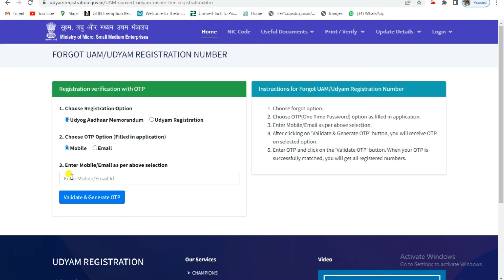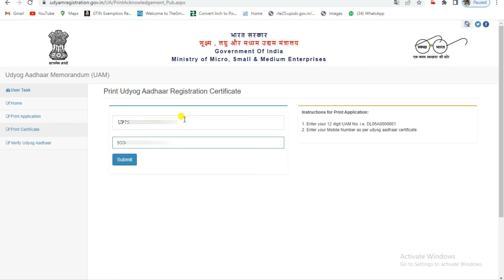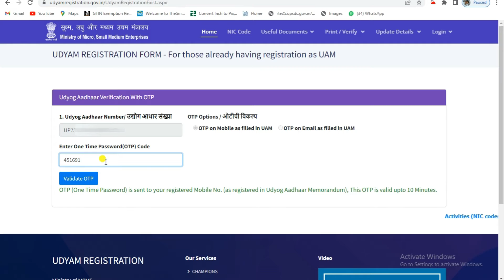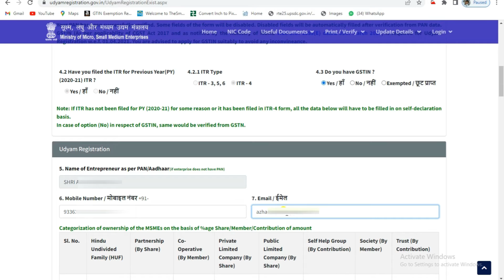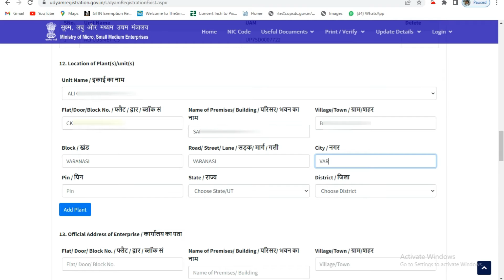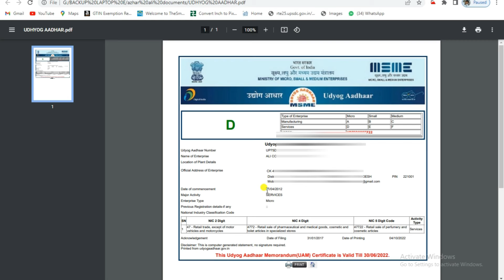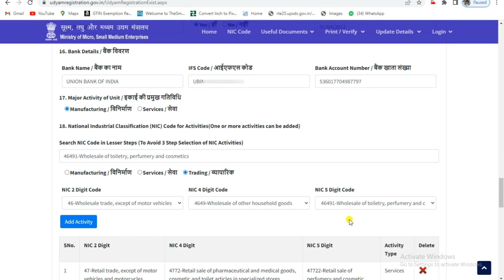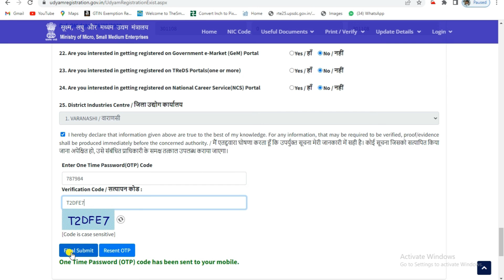udyog aadhar re registration process | udyog aadhar se udyam registration kaise kare | UAM forgot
In this video I will tell you how to udyog aadhar re registration process to new Udyam Registration Website and how to know Old udyog aadhar number forgot